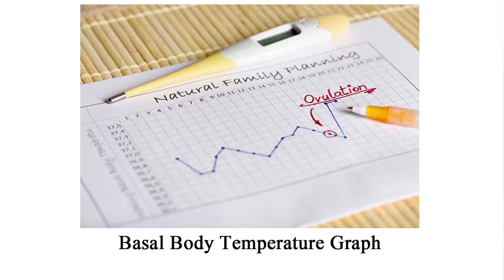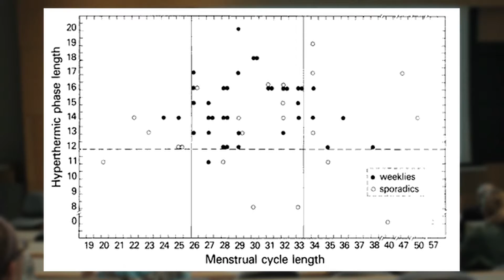6 Luteal Phase Defects - Short Hyperthermic Phase Hormones and Behavior